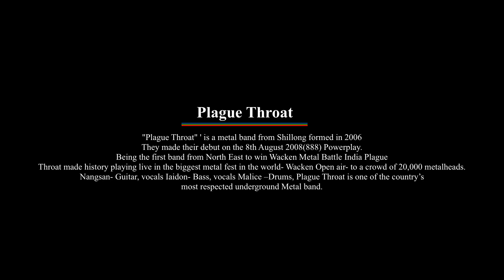Plague Throat Live at Shine a light 2 0 Music Festival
Plague Throat from Shillong
The Most respected Underground Metal band.
Nangsan- Guitar, vocals
Iaidon- Bass, vocals
Malice -Drums